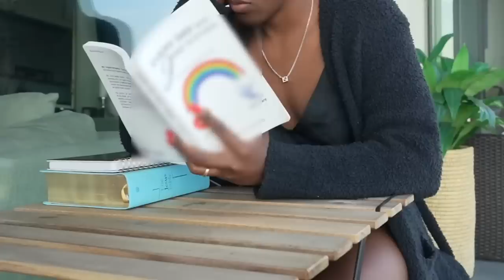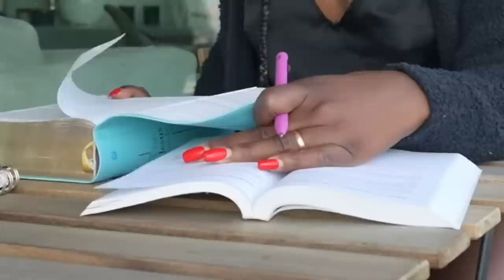I hit rock bottom...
How I escaped the matrix and reinvented myself/ changed my life after suffering from imposter syndrome, endless toxic comparison, and a mid-20s, quarter-life crisis.

ice roller
hydrating hair oil
detox mask

devotional
INSTRUMENTALS🎧 (provided by my mannnn!!!)
Link to Josh's Music:   @Hydrated Hero
FREQUENTLY ASKED QUESTIONS
Location: Chicago
Birthday: September 2 (virgo)
Race: Nigerian + African American
Name: Isimeme (E-C-May-May) Edeko (E-Deck-Co)